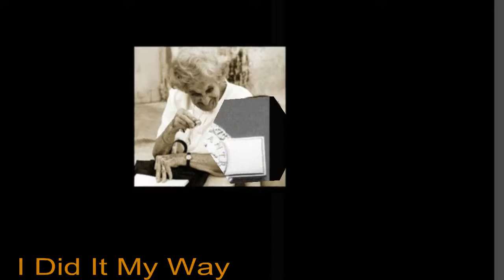I Did It My Way